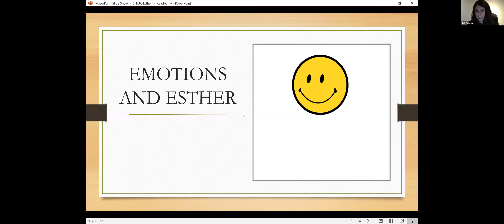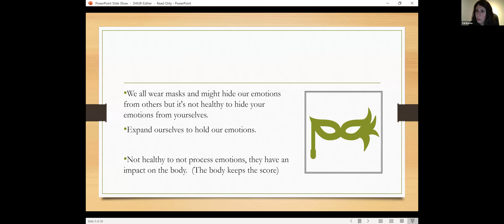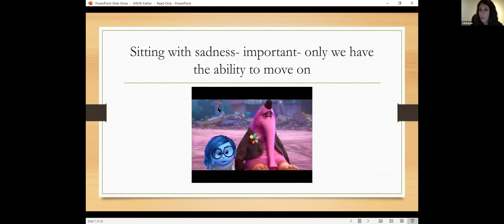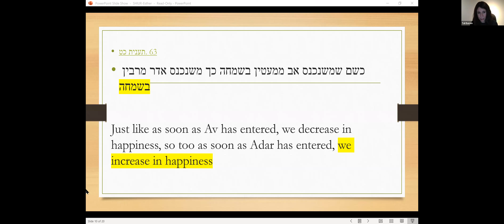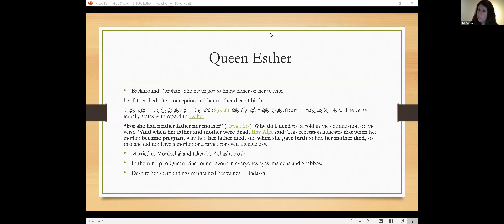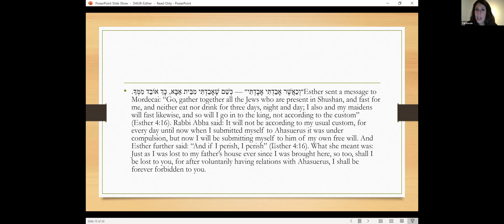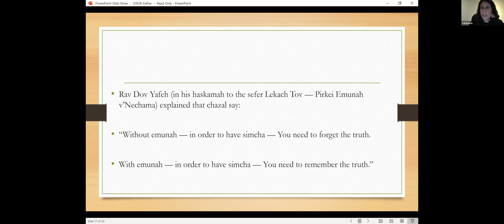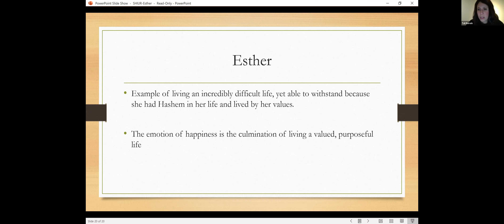Wiser Women 'Emotions & Esther' with Mrs Tali Barwin 03-03-22